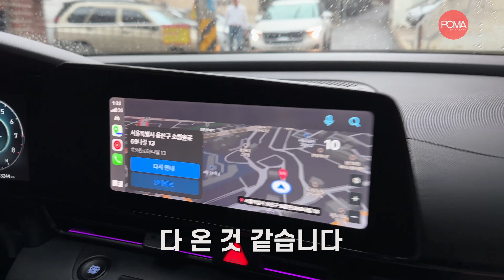갑자기 들이닥친 대형 유튜버에게 423만원 팔아버린 썰 | 프로듀서 DK & 포마 | 입문은 역시 전기스쿠터 블루샤크 R1 추천 블랙박스가 기본?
🐤귀여운 거치대 구경가기!

지도 어플에 '라이딩메이트'를 검색해 주세요
라이딩메이트 고양점 : 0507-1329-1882
라이딩메이트 의정부점 : 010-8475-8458

🎥 장비 정보 🎥
메인카메라 : 캐논 EOS RP + 캐논 RF 24-105mm F4L IS USM, 소니 FDR-AX43
서브카메라 : 인스타 X3, 고프로9, 고프로11 미니, 세나50C, 아이폰 14 PRO MAX
마이크 : DJI ASB01, SHURE MV88
메인 스튜디오 조명 : 난라이트 포르자 60B 3세트(3점 조명), 난라이트 파보튜브 30c 5세트(배경 색조명)
서브 스튜디오 조명 : 룩스패드 43H, 룩스패드 43, 고독스 LEDP260C
카메라 조명 : 파보튜브 6C

💌 포마의 SNS 💌